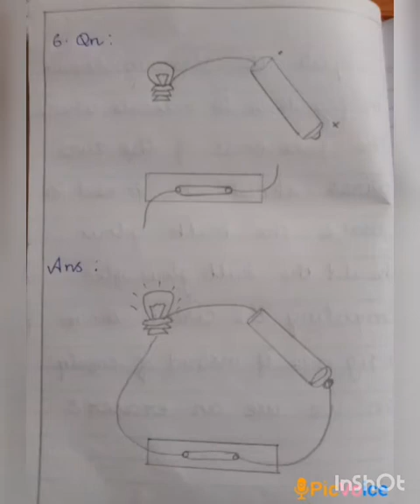SRI PARASAKTHI VIDYALAYA CBSE